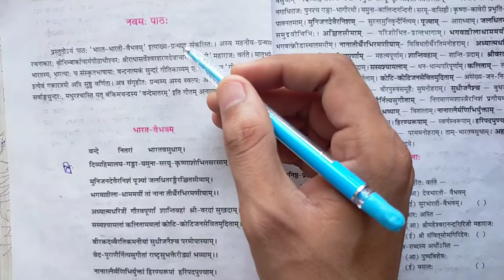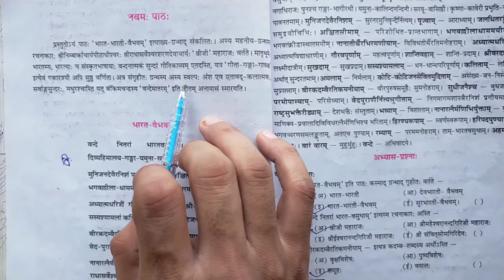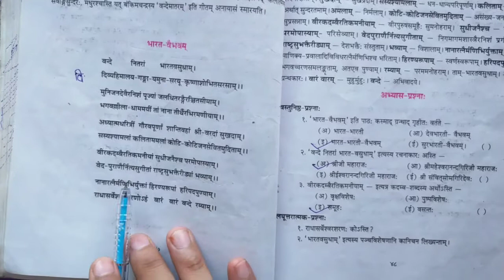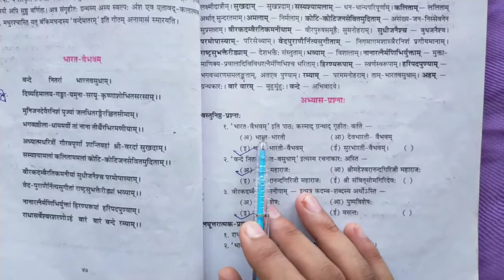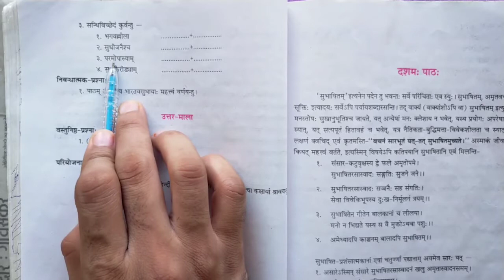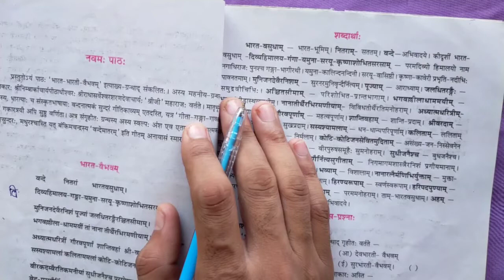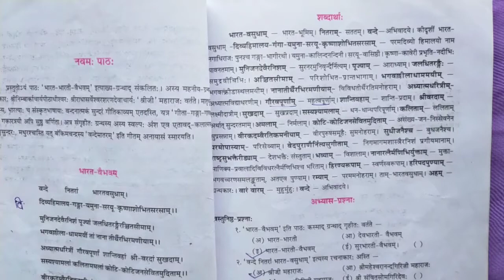Class 10 sanskrit chapter -09part 01 by sonu sir BY Bajrang studies sonujangid By bajrangstudies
more details.
                           BAJRANG STUDIES
                                                                  ।।  धन्य़वाद।।
*video credits*